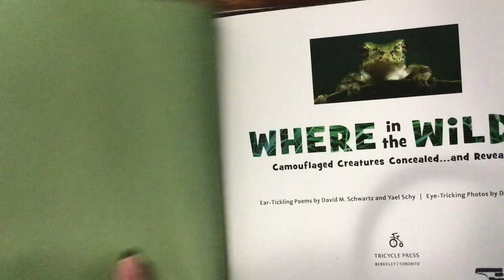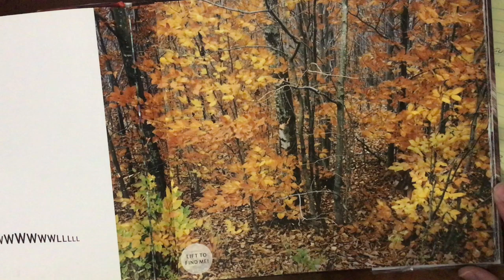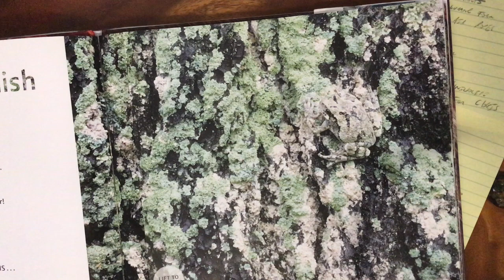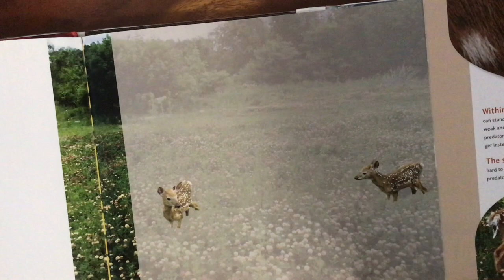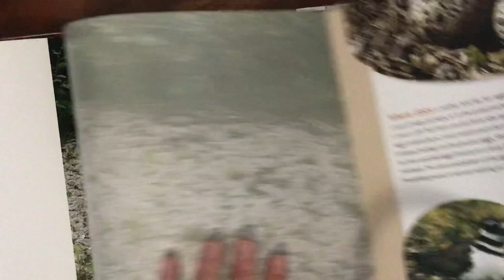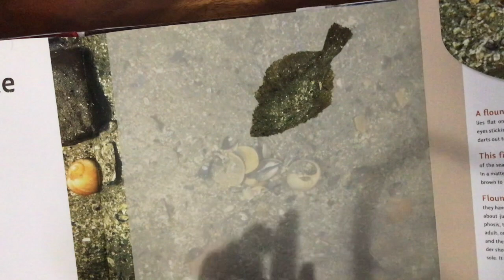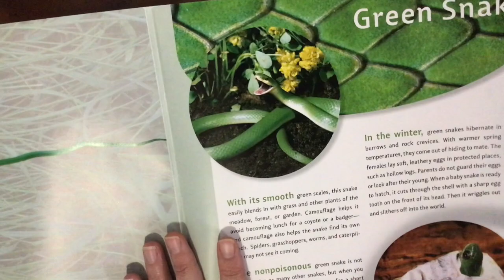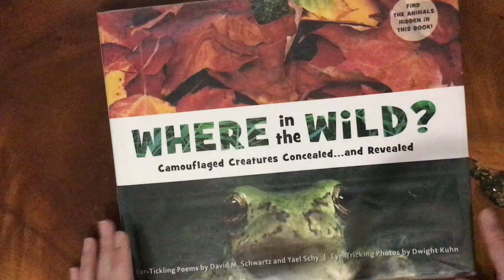Where in the Wild?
Where in the Wild? Camouflaged Creatures Concealed... and Revealed by David M. Schwartz and Yael Schy and photos by Dwight Kuhn with permission from Penguin Random House Canada read by Mrs. Ganskow.